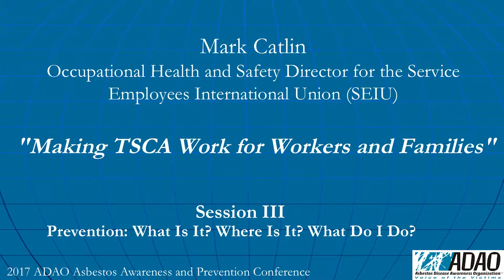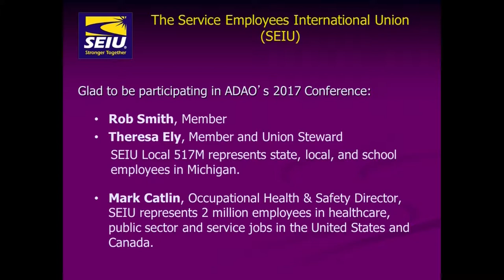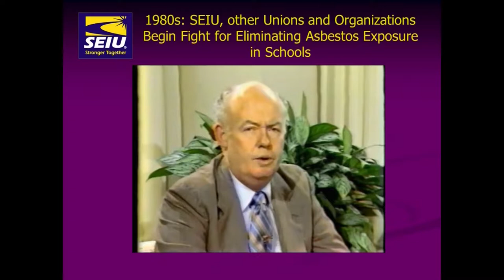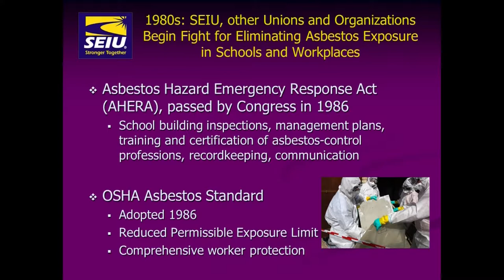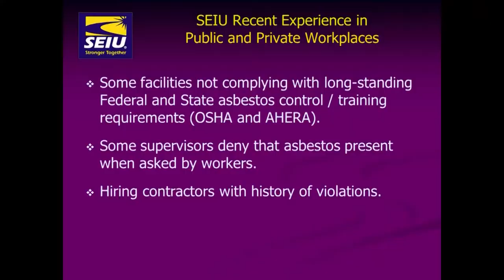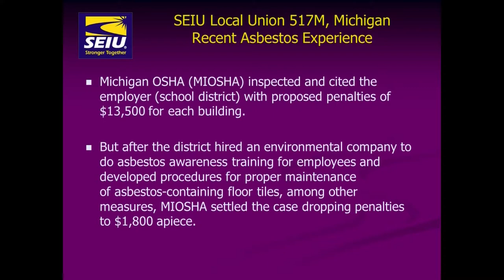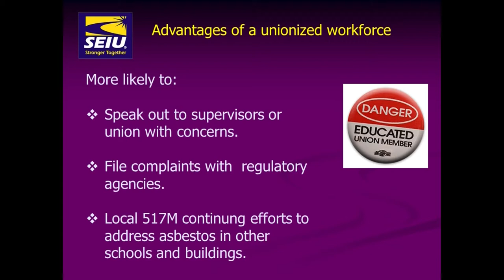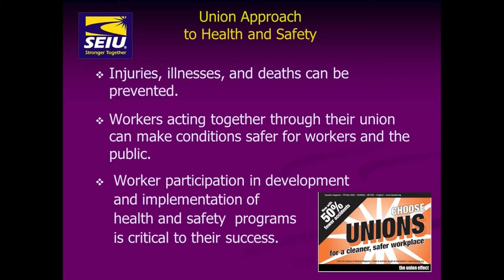Mark Catlin, “Making TSCA Work for Workers and Families”